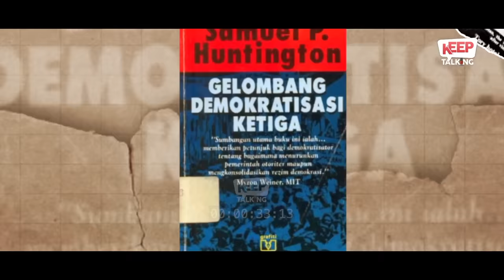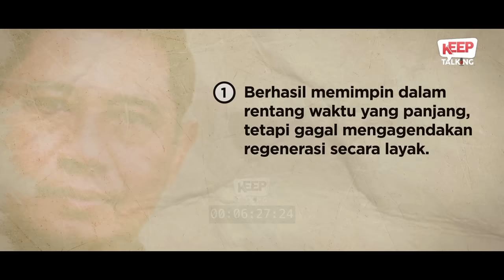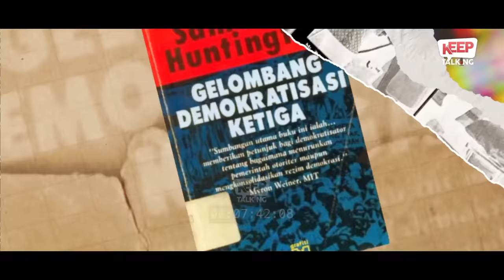Perjalanan Politik SBY | Keep Talking #27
Tentara Intelektual? Ternyata ada!

Memotret perkenalan Kang Eep dengan Kolonel Bambang di 1994 yang 10 tahun setelah itu, 2004, menjadi Presiden Susilo Bambang Yudhoyono.

Mengungkap catatan-catatan personal Kolonel Bambang tentang kepemimpinan Presiden Soeharto, serta membedah strategi dan perjalanan SBY menuju orang nomor satu di republik ini.

*𝗞𝗼𝗿𝗲𝗸𝘀𝗶:
Pertemuan Kang Eep dengan Menkopolhukam SBY di Jalan Merdeka berlangsung pada Juli 2003.

Infraction - Drama (Sad Piano)